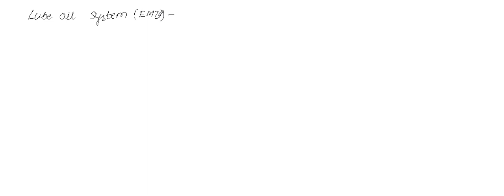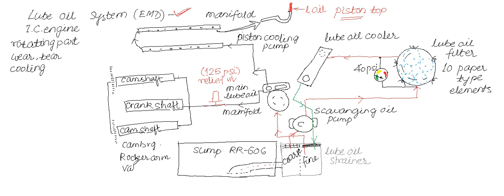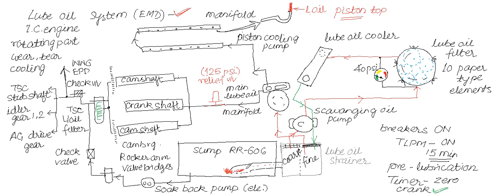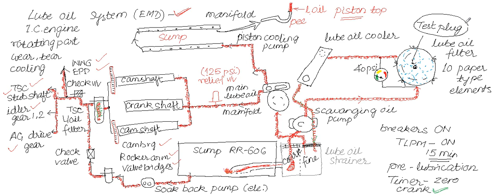EMD lube oil system | Properties of lube oil system | Lube Oil System in Diesel Engine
EMD Lube Oil System
Test oil is applied to pins and bearings before assembly and the engine is pre-lubed with test oil before starting. The engine sump holds 45 gallons, with 85 gallons of test oil required for each test. One-quart samples are taken of new test oil after break-in and at end of test. These three samples are kept for six months and are available to the client. After running the 25-hour Silver Lubricity Test, the special pin bearings are rated using the EMD distress demerit procedure to determine whether the oil meets the criteria set by EMD to qualify for locomotive use.